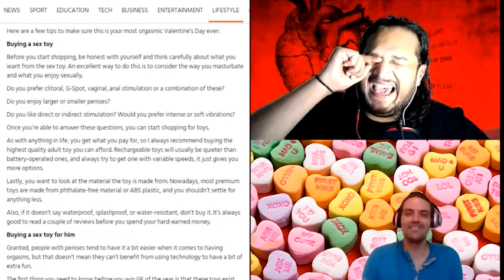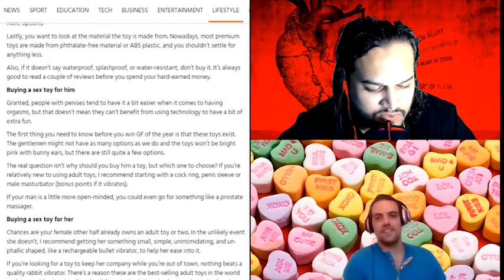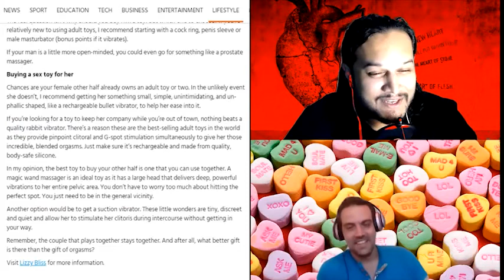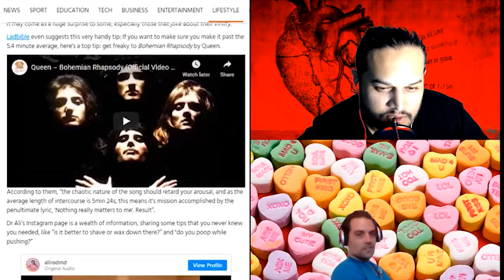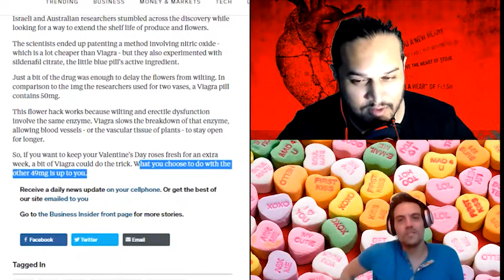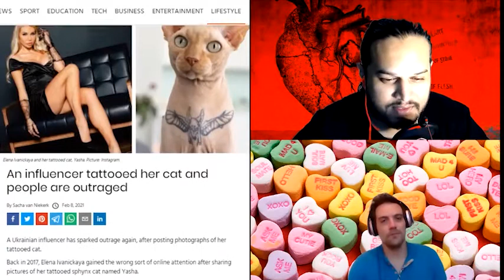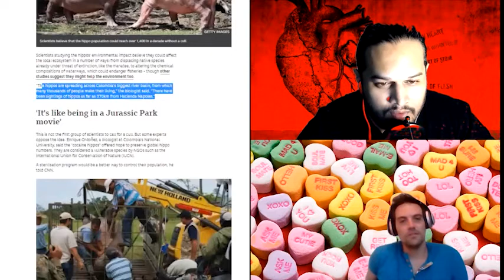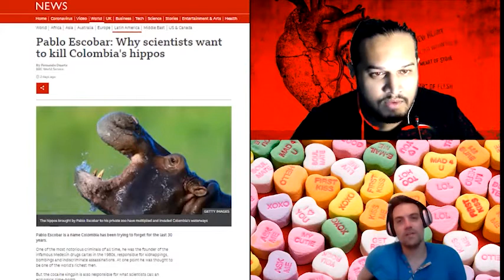SUNDAY BEST - EPISODE 7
This week we discuss ORGASMS,
AVERAGE SEX,
VIAGRA,
TATTOOED PETS,
HIPPOS.